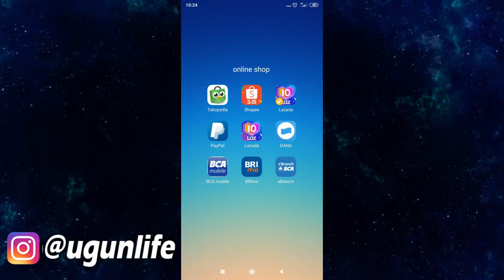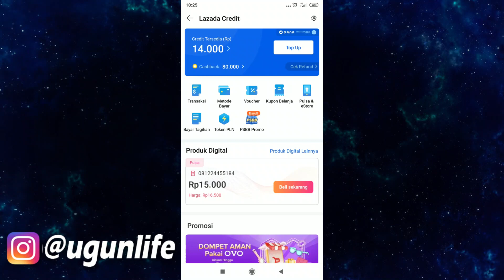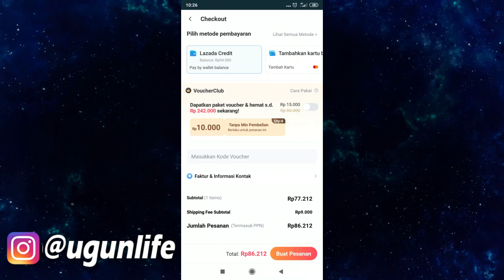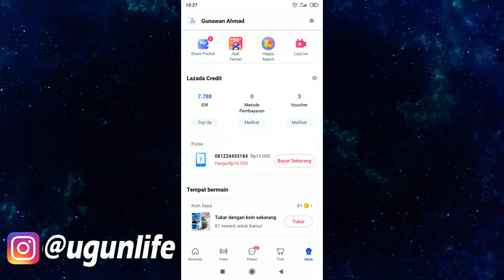Cara Belanja di Lazada Menggunakan Lazada Credit Tahun 2022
Link Pembelian
Voucher Gratis Ongkir klaim voucher diskon dan gratis ongkir shopee disini